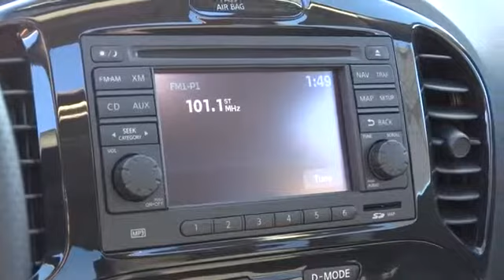2013 NISSAN JUKE Redding, Eureka, Red Bluff, Northern California, Sacramento, CA 13N572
2013 NISSAN JUKE SL - Stock#: 13N572 - VIN#: JN8AF5MV6DT224002